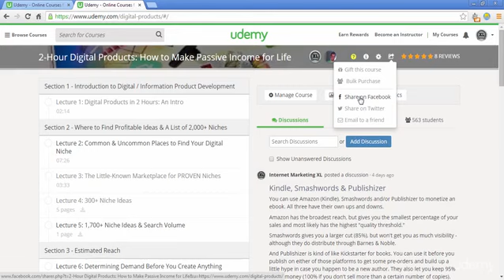104 Thanks So Much!